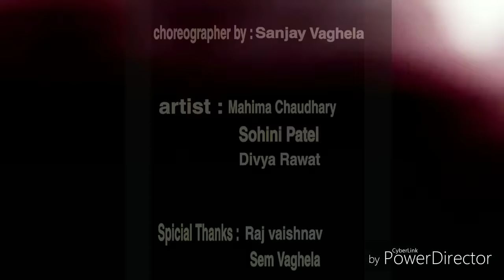o saki saki | dance Cover | Nora fatehi | choreographer Sanjay vaghela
song / o saki saki / Nora fatehi / Batla House

Choreographer / Sanjay vaghela
artist / Mahima Chaudhary
             sohini Patel
              Divya Rawat

special thanks : raj vaishnav  / sem Vaghela

Location / ultimate dance studio
 cetorgary :  entertainment